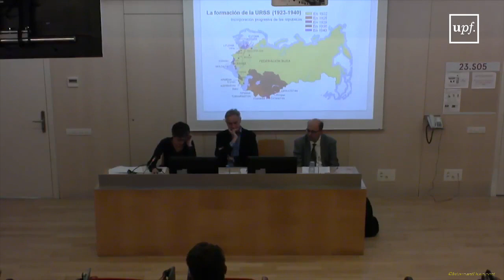JORNADES. Viatgers a la Rússia revolucionària. Part 9. Catalunya. 20 d’Abril del 2018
JORNADES. Viatgers a la Rússia revolucionària. Part 9.

Teresa Vinardell (UPF):
Joseph Roth a la Unió Soviètica o de com descobrir Amèrica a Rússia.
Michael Pfeiffer (UPF):
Viatgers a la Rússia revolucionària des de el punt de vista d’un intèrpret no revolucionària:
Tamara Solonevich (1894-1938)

Catalunya.
 20 d’Abril del 2018